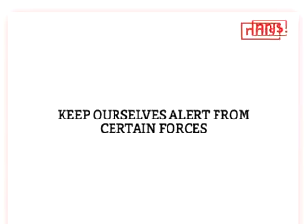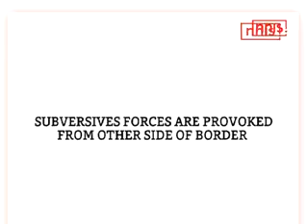RSS Chief Says Army Did A Great Job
"RSS chief Mohan Bhagwat on Tuesday lauded the Army for carrying out surgical strikes across the LoC, saying it has enhanced India’s prestige in the world.

The unrest in Kashmir, tension on the border and the issue of cow protection, which has brought the BJP much flak, was the focus of the annual Dussehra address of the RSS chief, who vowed to root out social discrimination